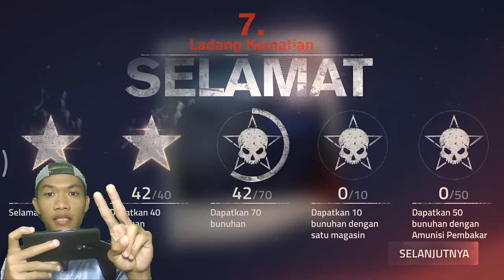Into The Dead 2 Indonesia Napas Memburu #2.1 Ladang Kematian